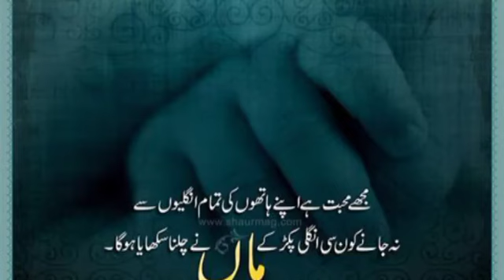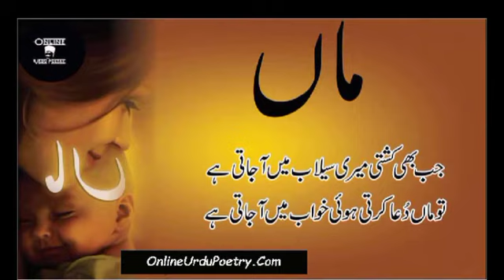Hazrat Musa ka jannat ka sathi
Hazrat Musa
Jannat
Maa
Sathi
Allah ka inam
Maa ki farmabardari